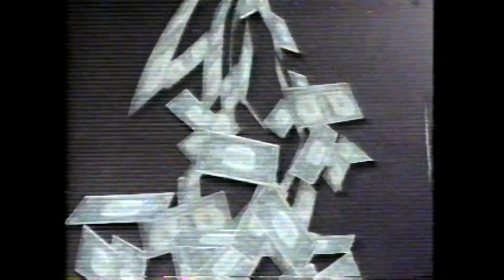ALRENCO Commercial from mid 90s.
I'm assuming this aired on WVAH TV FOX 11